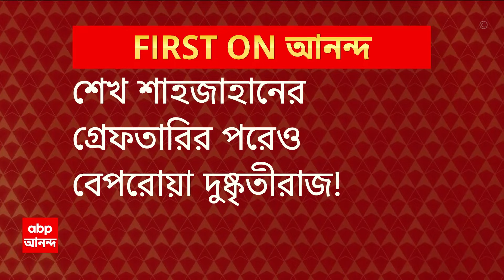Sandeshkhali Police Attacked:'সব সময় টেনশন হয়', বললেন সন্দেশখালিতে জখম কনস্টেবলের মা।ABP Ananda LIVE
'ওদের তা হলে কতটা সাহস ভেবে দেখুন? পুলিশের চাকরি করে, তাঁকেও পিটিয়ে দিচ্ছে', বললেন আহত কনস্টেবল সন্দীপ সাহার মা। জানালেন ভয়ে রয়েছেন তিনি।  শাহজাহান গ্রেফতারির পরেও সন্দেশখালিতে সন্ত্রাস! সন্দেশখালিতে ক্যাম্পেই আক্রান্ত পুলিশ!